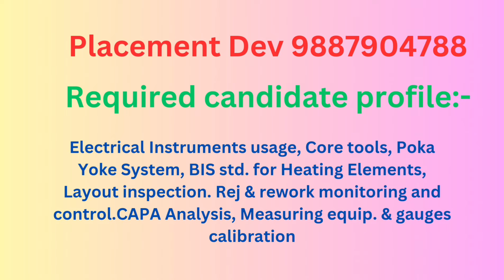jobs in Khushkhera quality engineer consultant #2024 latest jobs 2024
Quality engineer jobs in khuskhara bhiwadi rajasthan,
More JD details  click link 🖇️ ( salary, experience, qualification, jd)

private jobs,company me job,
Khuskhara me job chahiye,
jobs in khuskhara,
latets job in khuskhara,
today job vacancy khuskhara,
Khuskhara me job,
job vacancy 2024,
jobs in khuskhara for iti,
jobs in khuskhara for diploma,
mnc jobs,
mnc company job vacancy 2024,
fresher job vacancy,
work bazar khuskhara,
latest job in khuskhara
Best Private Jobs In khuskhara | Fresher Jobs | ITi Jobs | Diploma Jobs | Today Job Vacancy khuskhara